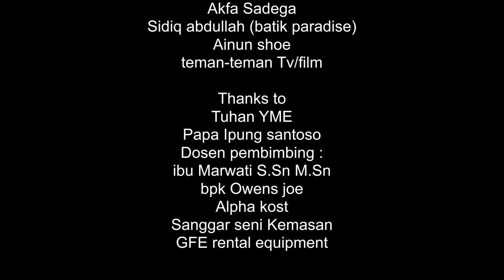Adi busana carissa fitri al pado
angsun anindya guna adalah judul dari busana pelengkap tugas matakuliah adibusana pada semester 5 , desain busana kali ini terinspirasi dari rasa kecewa dan patah hati desainer dipadukan dengan kisah Dewi Durga raksasa buruk rupa yang akhirnya mau membantu pandawa Dalam peperangan melawan kurawa,

Terimakasih kepada
Tuhan YME
Papa ipung santoso
Dosen pengampu Mata kuliah :
Ibu marwati S.Sn M.Sn
Bpk Owen's Joe
Sanggar seni kemasan

Teman Teman saya :
Widari Dian cahyarini
Ahmad nur Yahya
Marga A.D
Syahfitri ken
Sidiq Abdullah (Batik Tulis Paradise)
Ainun shoe
Usfi syafiatuh r

dan semua Teman-Teman yang Sudah membantu Dalam pembuatan treaser video kali Ini

Selamat menonton :)